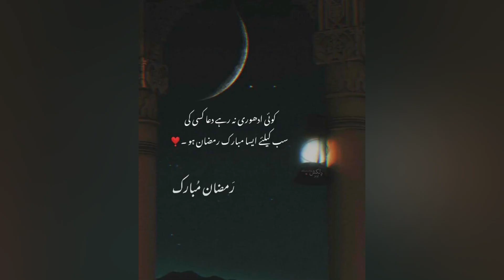RAMADAN MUBARAK | RAMADAN KAREEM |2023 🌙❤️| Whatsapp status